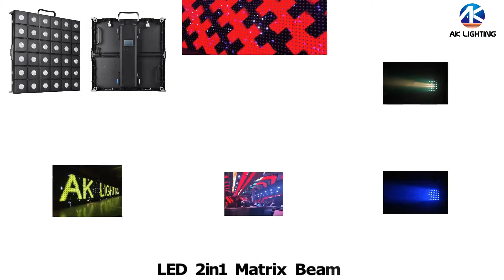Pixel Products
Kally